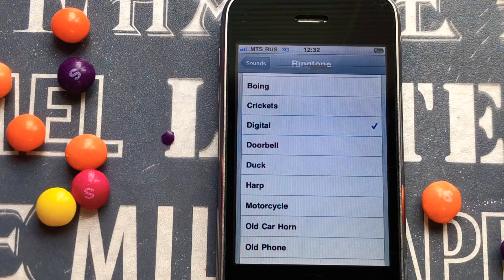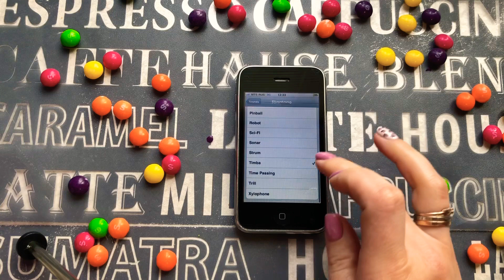Apple iPhone 3G (iOS 4.2) Original Ringtone